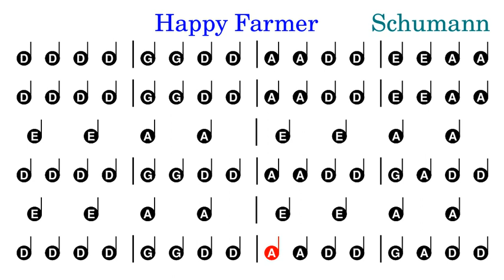Happy Farmer (Fröhlicher Landmann) Open Strings Warmup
Open-string warmup for violin. Happy Farmer (Fröhlicher Landmann) by Robert Schumann.  For faster and slower versions of this video, as well as many other play-along videos,